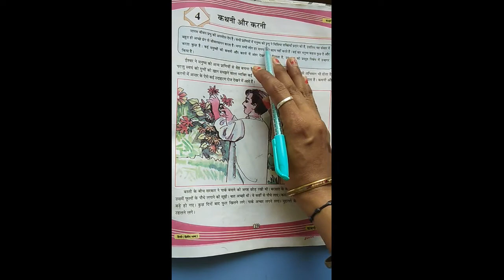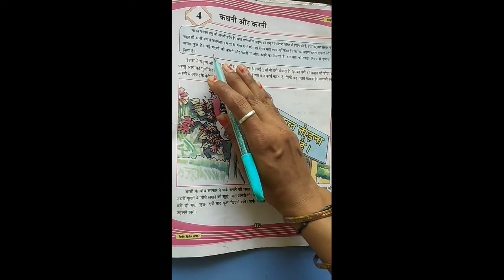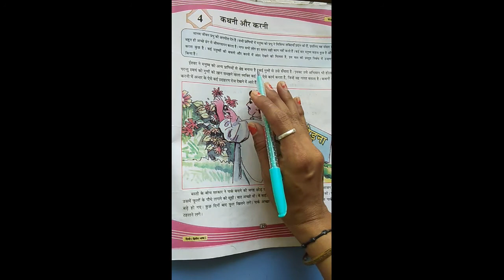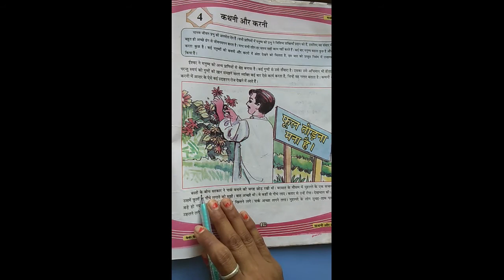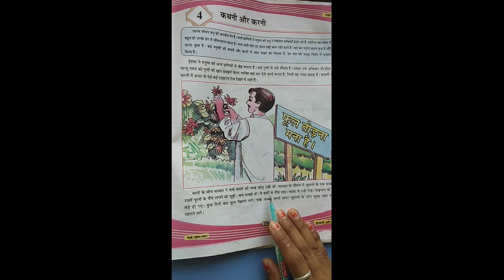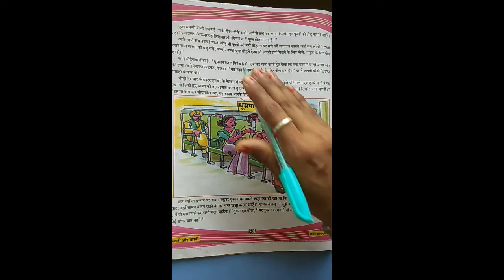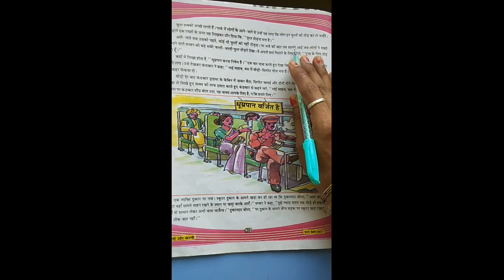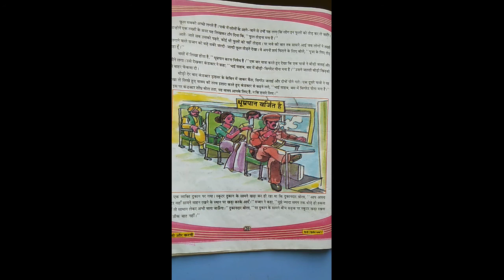STD-7 HINDI CH-4 L-1